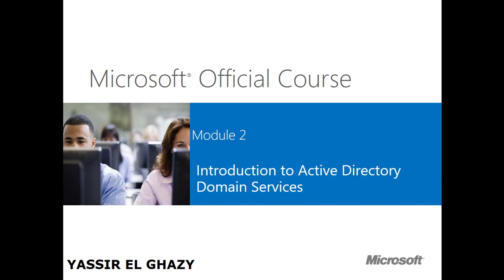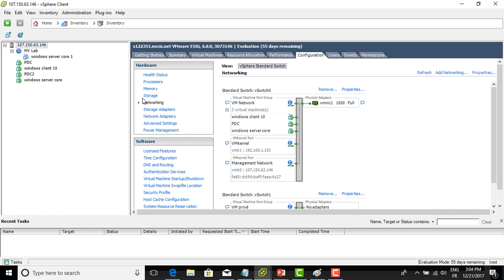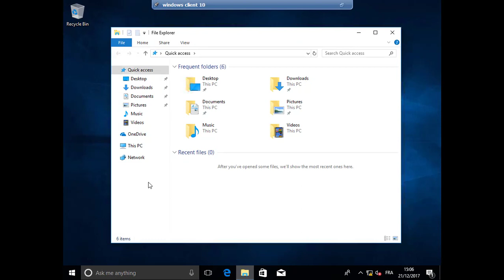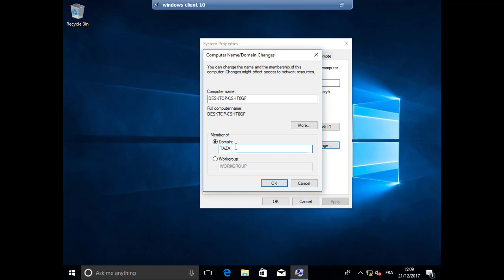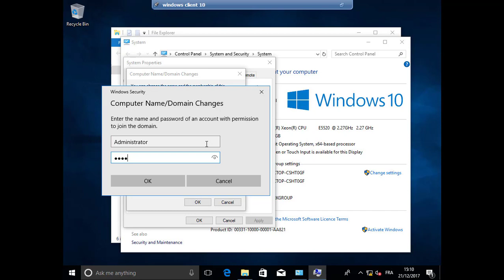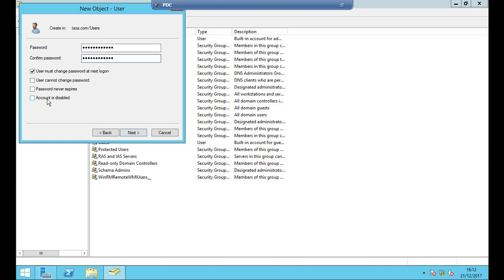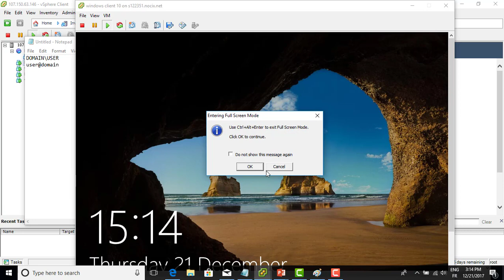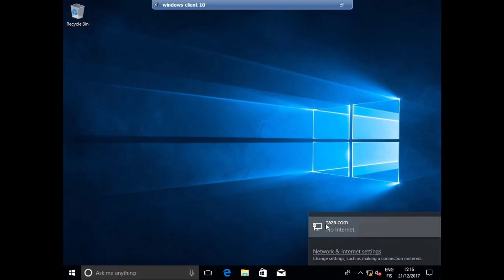15-MCSA 70-410 (Introduction-to-Active-Directory [Part8]) By Yassir El ghazy | Arabic (Darija)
15-MCSA 70-410 (Introduction-to-Active-Directory [Part8]) By Yassir El ghazy | Arabic (Darija)